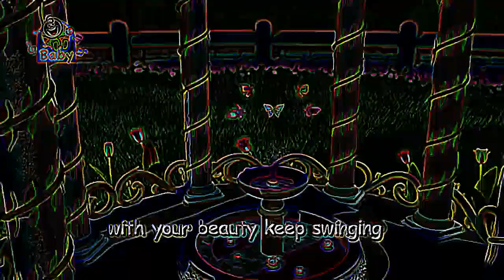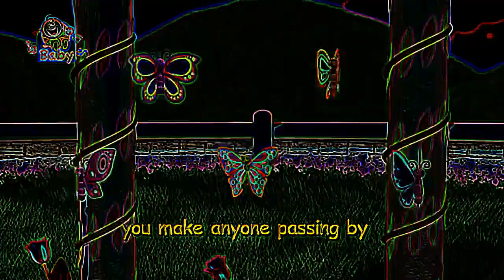Eye Care Cartoon "The Butterfly - Toyor Baby English"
Watch the video and save your eyes. The light emission to the eyes in the video is reduced by 10.63 times compared to the original video.